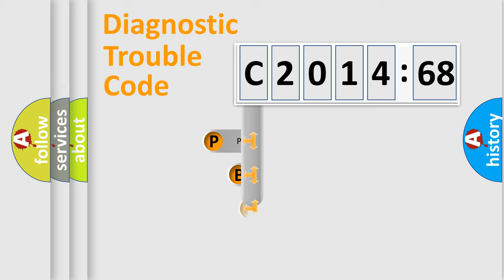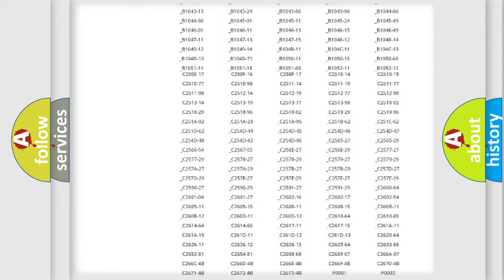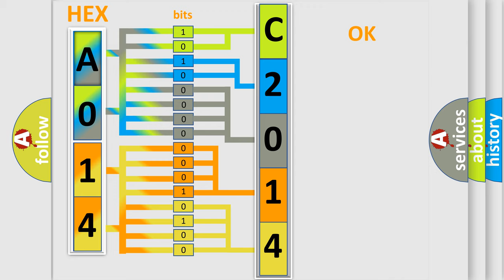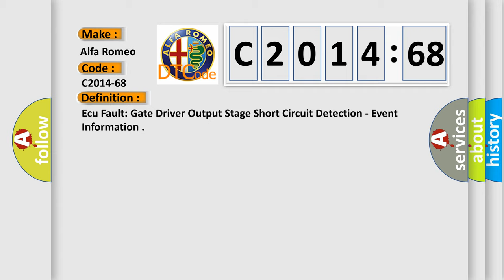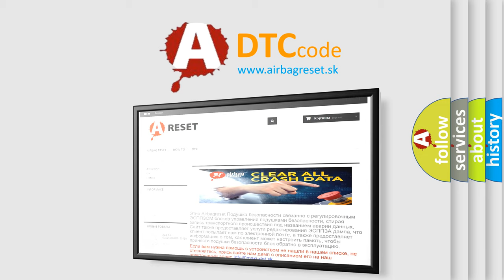DTC Alfa-Romeo C2014-68 Short Explanation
Contents:
0:21 Basic DTC analysis according to OBD2 protocol standard.
1:48 Insight into programming
2:58 A diagnostically understandable description of the Diagnostic Trouble Code
3:05 Basic error definition

Make:
Alfa Romeo
Code:
C2014-68
Definition:
Ecu Fault: Gate Driver Output Stage Short Circuit Detection - Event Information
Description:
This DTC sets when the DTCM detects an internal gate driver fault.
Failure Type:
Event Information